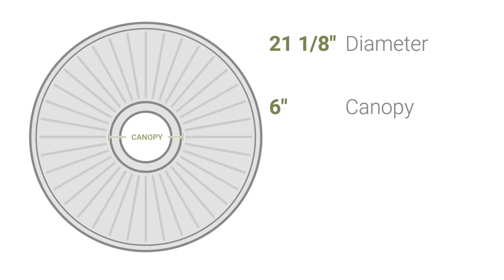Ekena Millwork CM21WR 21 1/8"OD x 3 5/8"ID x 7/8"P Wreath Ceiling Medallion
Ekena Millwork CM21WR 21 1/8"OD x 3 5/8"ID x 7/8"P Wreath Ceiling Medallion (Fits Canopies up to 6")